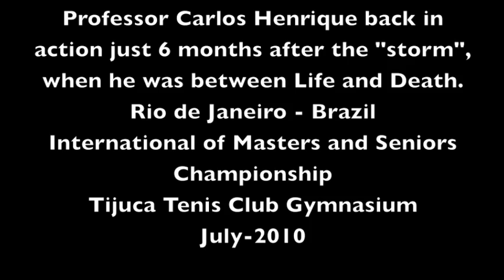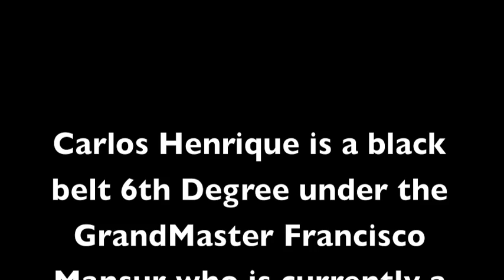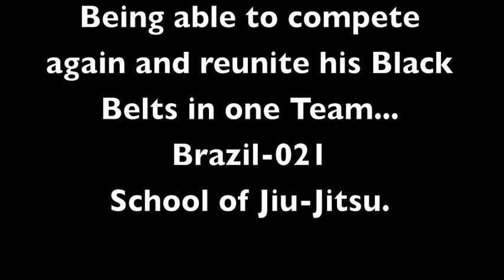Brazil-021 Professor Carlos Henrique International of Masters and Seniors 2010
Professor Carlos Henrique from BRAZIL-021 School of Jiu-Jitsu, competing at the International of Masters and Seniors. Rio de Janeiro - Brazil 2010.